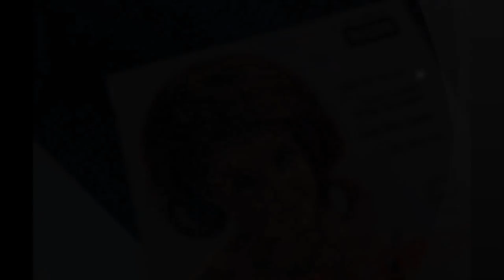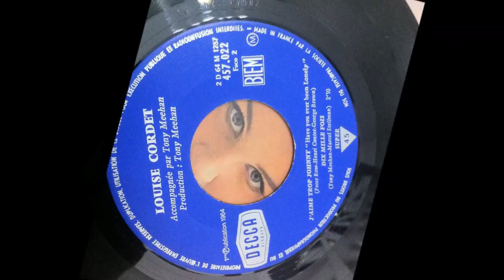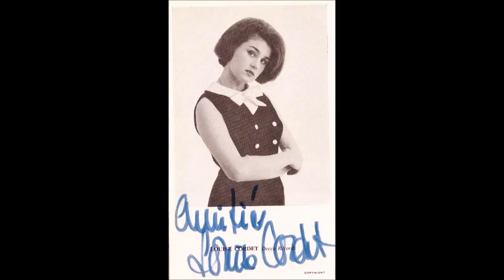LOUISE CORDET , Laisse Le Soleil Sécher Tes Larmes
Gerry and the Pacemakers - Don't Let the Sun Catch You Crying
LOUISE CORDET
Date et lieu de naissance : 8 février 1945 (72 ans), Angleterre, Royaume-Uni
Filleule du prince Philip, duc d’Edinbourg, fin 1962, elle obtenait un succès prometteur avec « I'm Just A Baby ». Elle aussi compta parmi les premières à chanter les Beatles : en 1963, sa version de « From me to you » est contemporaine de celle des Fab Four. On peut la voir, la même année, dans le film Just For You  .
De parents français, elle n’eut aucune peine à enregistrer neuf chansons dans notre langue (C’est elle qui, en 1965, coachera Marianne Faithfull au moment d’enregistrer son premier disque en français), dont son hit (« Je n’suis qu’un baby »)… ce qui n’eut toute fois aucune incidence positive sur sa renommée en chute libre. Que pouvait-elle faire, face à Cilla Black, Lulu, Sandie Shaw, Dusty Springfield… sans oublier, très au-dessus de la mêlée, Petula Clark